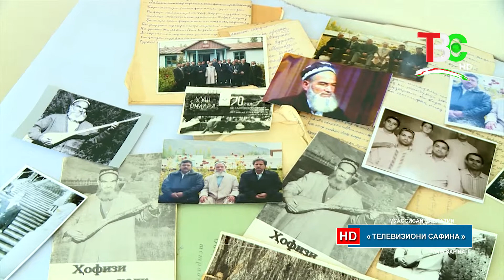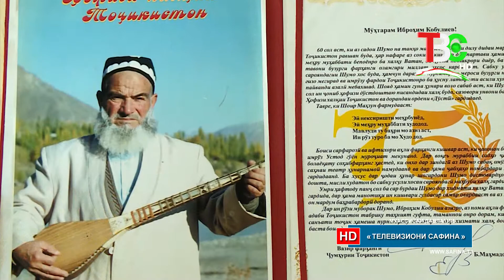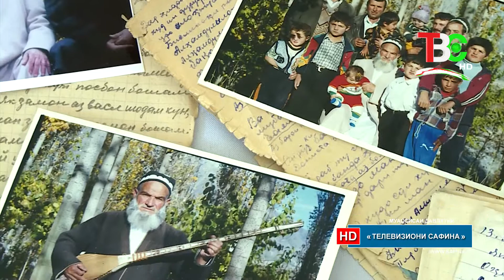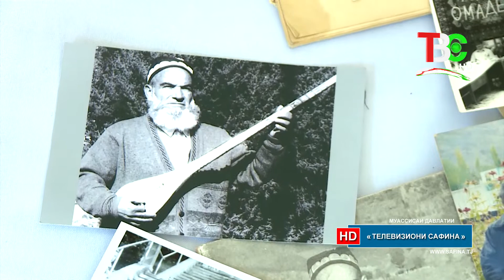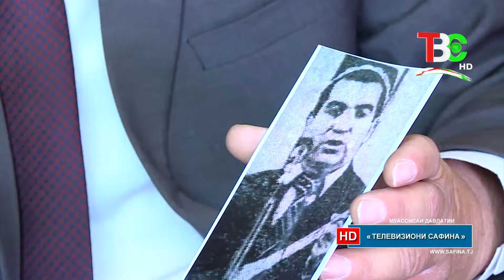Қадамҷо - Иброҳим Кобулиев